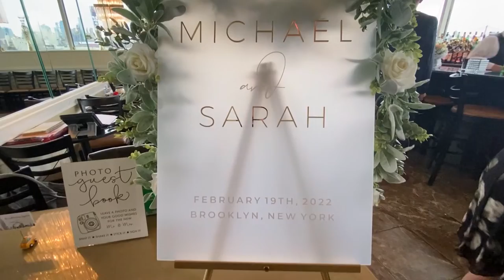Michael & Sarah O'connolly at Giando On The Water, NY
Welcome to our latest wedding video set at the stunning Giando On the Water in Brooklyn, NYC. Perched on the edge of the vibrant NYC Harbor, this exquisite venue offers breathtaking panoramic views that provide the ultimate backdrop for any dream wedding. Here, you'll step into the world of Mr. & Mrs. Connolly as they embark on their beautiful journey of love and commitment.

Their special day was made even more memorable by the presence of Minister Christopher from NY Officiants. His heartfelt words and warm demeanor added a unique touch to their ceremony, creating moments they will cherish forever.

Join us in this video as we celebrate the Connolly's love story, set against the captivating backdrop of Giando On the Water. Experience the magic of this venue and the joy of a beautiful wedding day right here.